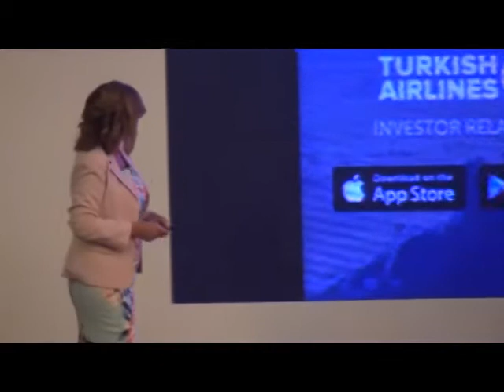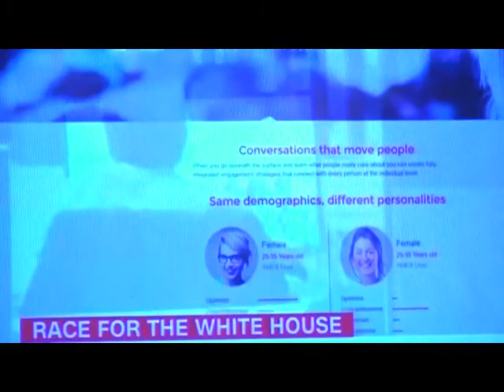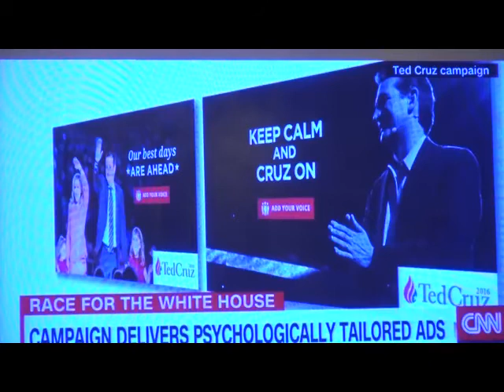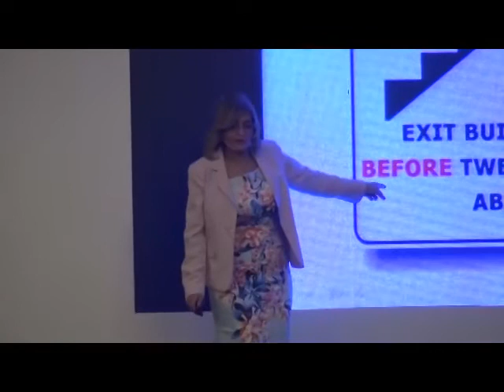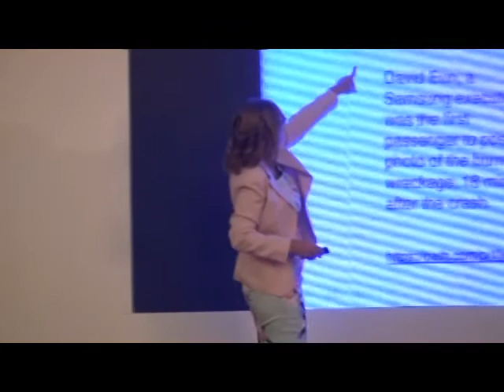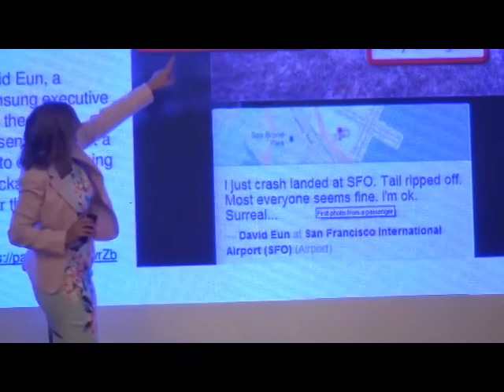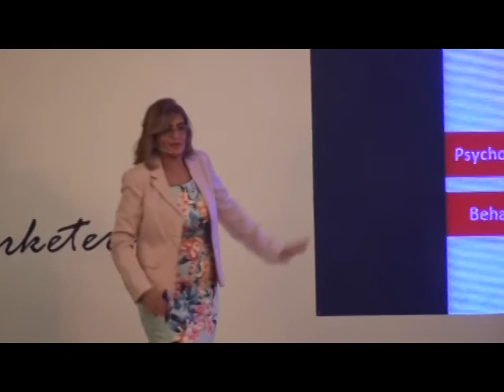Nour Elzeny Marketing Presentation attended by 1000 marketers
Overview on marketing mix case studies and success story Product price place promotion discussing digital internet facebook mobile content and idea is the king

My social media for marketing and leadership business etiquette corporate communication ideas thank you for following

*Linkedin*:    nour-elzeny
*Instagram*: @nourelzeny
*Twitter* :        @nourelzeny
*Pinterest* :     Nour Elzeny